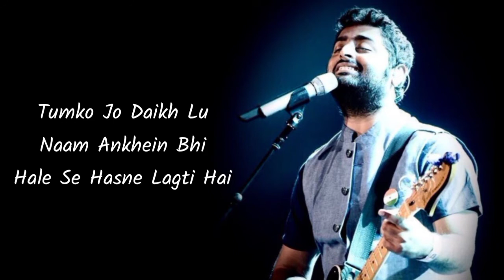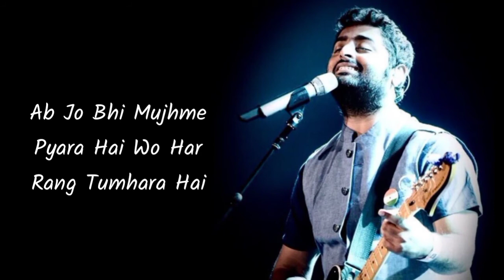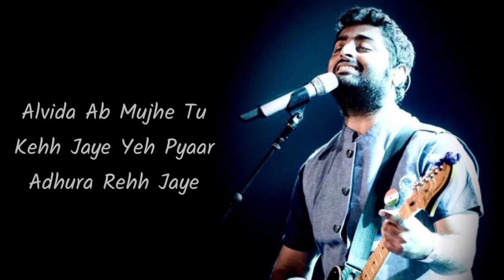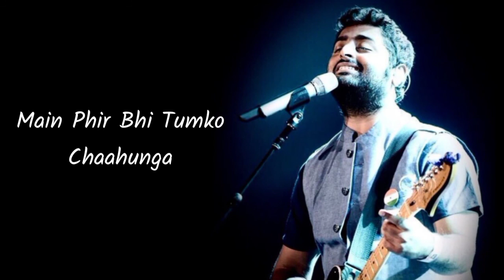Pal Bhar (Chaahunga Reprise) Lyrics | by Arijit Singh, Mithoon | Half Girlfriend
Pal Bhar (Chaahunga Reprise) Lyrics from Half Girlfriend starring Arjun Kapoor and Shraddha Kapoor. The song is sung by Arijit Singh and composed by Mithoon while lyrics are penned by Manoj Muntashir

Song info.

Song: Pal bhar (Chaahunga Reprise )
Singer: Arijit Singh
Lyrics: Manoj Muntashir
Album: Half Girlfriend
Label: Zee Music Company

4 - Drop a Comment
5 - keep supporting 💪
6 - keep Loving ❤️

Pal bhar Chaahunga Reprise Lyrics.

Main phir bhi tumko chaahunga… [x4]

Pal bhar tumhein jo na sochun toh
Dhadkane tarasne lagti hain
Tumko jo dekh loon namm aankhein bhi
Haule se hansne lagti hain

Dil se dil ka ye mel sanam
Jo kal yeh ho jaaye kam
Haalat bigad bhi jaaye agar
Hum dono bichad bhi jaayein agar
Yaadon ke chaand shikare par
Main tumse milne aaunga o…

Iss chaahat mein marr jaaunga

Kuch aur tha main kuch aur hi tha
Tumne hi mujhko nikhara hai
Ab jo bhi mujhme pyara hai
Woh har rang tumhara hai

Jo kal tha, tera saath mile
Haathon se na yeh haath mile
Alvida mujhe tu keh jaaye
Yeh pyaar adhoora reh jaaye

Kuch aadhe adhoore lamhe liye
Dil ka yeh shehar sajaunga..
O…

Main phir bhi tumko chahunga… [x4]